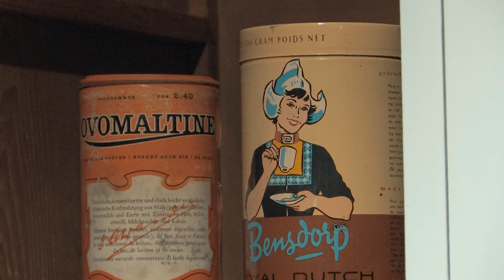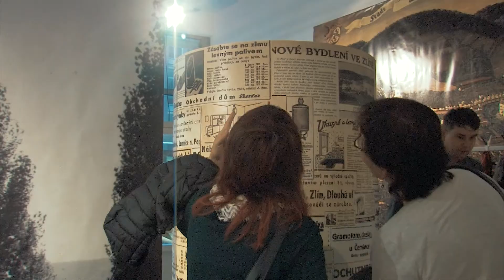Domov, který by byl pýchou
Muzeum jihovýchodní Moravy ve Zlíně zve návštěvníky na novou výstavu představující interiérové celky z období první republiky. Ty jsou doplněny panelovou částí, jenž zachycuje historii bytové výstavby ve Zlíně.
Návštěvníci mohou na výstavě vidět celkem čtyři interiérové celky – jedná se například o ložnici, kterou dostala jako svatební dar Marie Novosadová, dcera majitele oděvní firmy Novosad, kuchyňskou linku, kterou používal architekt Vladimír Karfík, obývací pokoj ve stylu vídeňského baroka či vybavení koupelny.
Výstavu je možné navštívit v kulturně vzdělávacím centru 14|15 BAŤŮV INSTITUT do 6. ledna 2019.